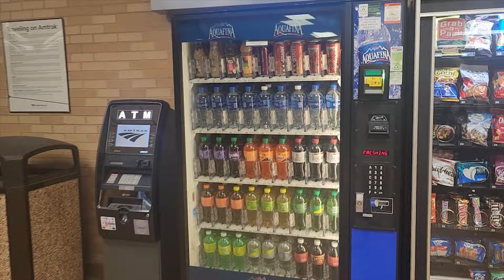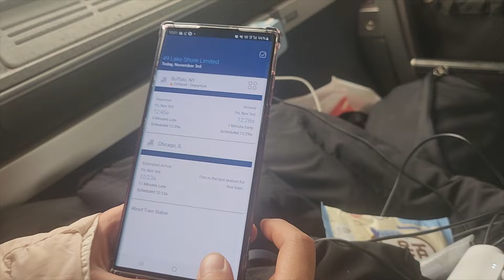총 12시간! 미국 암트랙 야간 기차 일반석 후기 I 침대칸 고민하는 분들 참고하세요 I 나이아가라 TO 시카고 I 버팔로 공항, 버팔로 데퓨 스테이션 Depew Station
안녕하세요

오늘은 나이아가라 암트랙역인 데퓨 스테이션에서 야간 기차 일반석을 타고 총 12시간 동안 자면서 시카고 유니온 스테이션까지 이동한 후기 영상입니다.

보통 다들 국내선 비행기를 타고 넘어가는 것 같은데 저희는 여행 동선을 짤 때 이미 나이아가라를 비행기를 타고 가기도 했고 다른 숙박이나 높은 물가 때문에 비용을 많이 쓸 수 밖에 없었기 때문에 1박 정도는 기차를 타고 가면서 숙박 대체겸 자면서 가는 일정을 짜기로 했었습니다..

그리고 영상을 보면 알겠지만 이 일정은 나중에 돌아와서 편집을 하면서 생각했을 때도 굉장히 잘 짰고 만족스러웠었기 때문에 충분히 고려해봐도 좋을 것 같아요

암트랙은 보통 저희가 끊은 일반석과 침대칸이 있는데 침대칸은 2층 침대를 이용하는거라 누워서 잘 수 있고 조금 더 편안하다고 합니다.

근데 가격이 일반석 대비해서 3~4배 이상 비싸서 여행 경비를 아끼기위해 이 기차를 이용하는 분들이라면 좀 고민이 될 것 같습니다.

그리고 일반석의 경우 눕는 각도가 생각보다 좋진 않았는데 그래도 나쁘지 않았던 것 같아서 그걸 감안해서 영상 시청해주세요

감사합니다.!

BGM 출처 : 오늘의 일기 유투브